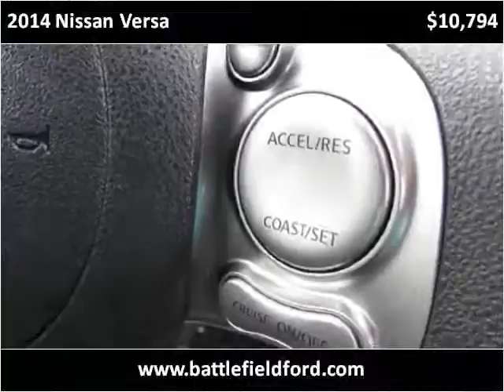2014 Nissan Versa Used Cars Manassas VA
This 2014 Nissan Versa is available from Battlefield Ford Manassas.